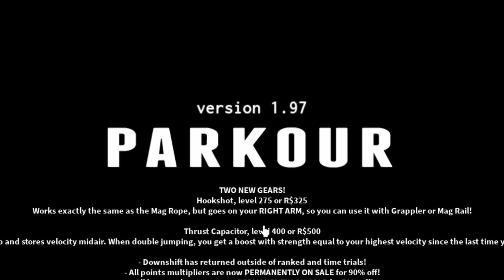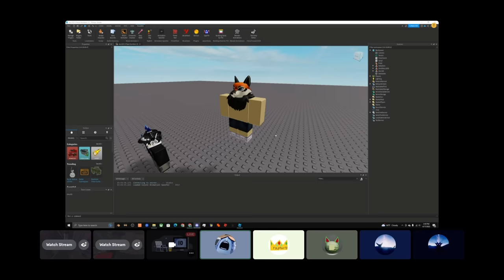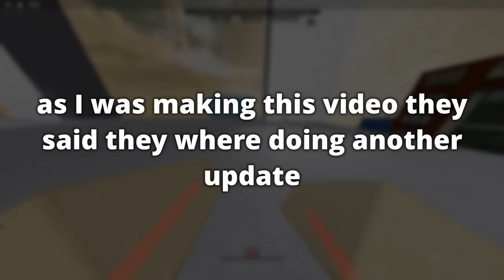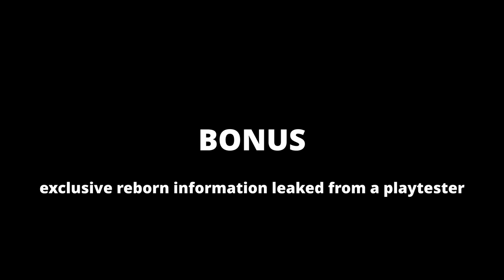The 1.97 Update Experience | Roblox Parkour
I cant believe I got so lazy that this video is almost irrelevant lol. Still hopefully enjoyable even though its a bit late.